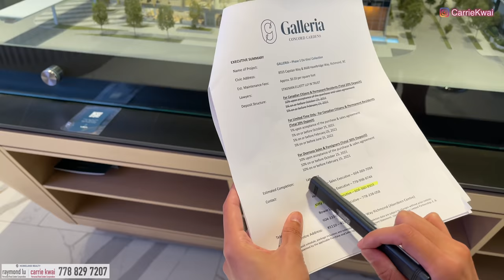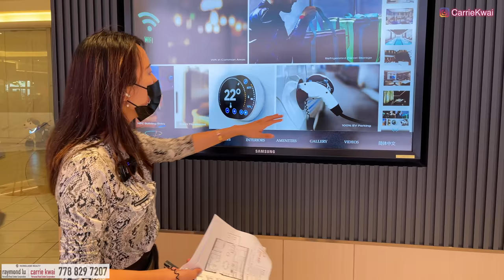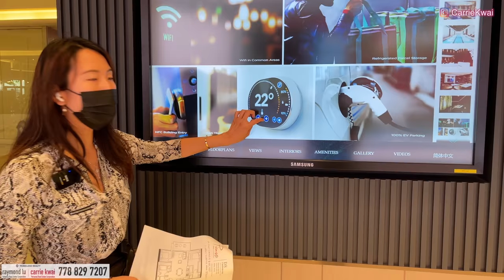【溫哥華樓花】Galleria｜Richmond 新城市廣場對面｜新天車站旁邊｜2022年尾可入住｜Floor plan價錢｜天車站和 美食廣場旁邊｜ 中文字幕 4K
今次同大家再回來Richmond，到 新城市廣場旁邊的一個 即將落成的新發展項目Galleria， 這個項目由兩期組成， 最早第一期DaVinci 於2022年落成， 第二期Picasso於2023年落成，交通和配套便利，食肆林立。

樓盤名稱：Galleria
發展商：Concord

期數：Phase 1 (DaVinci)
管理費：$ 0.59/sq per month
地稅：未知
年份：2022年尾建成
地址：8555 Capstan Way & 8668 Hazelbridge Way, Richmond, BC

期數：Phase 2 (Picasso)
管理費：$ 0.6/sq per month
地稅：未知
年份：2023年尾建成
地址：8671 Hazelbridge Way & 8611 Hazelbridge Way, Richmond, BC

0:00 樓盤位置
5:59 地理位置
7:21 深色廚房
10:54 淺色系示範單位
14:34 Floor Plan詳細分析 (DaVinci 小兩房)
16:19 DaVinci 三房
17:36 Picasso 兩房+客房
19:32 Picasso 兩房+Den
20:58 EV Parking
21:15 周邊環境
24:33 航拍+花絮

微信：carriekwai
所屬地產公司：HomeLand Realty